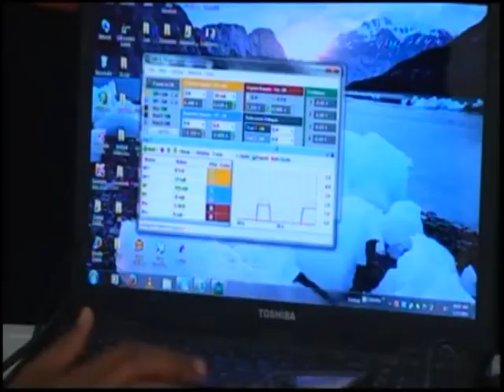Warka Carabiga ee Tv ga Qaranka Sa 17 Jan 2015 kh